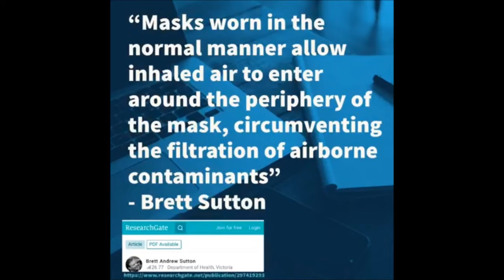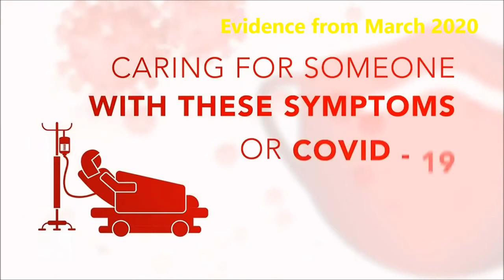Ban Masks, Jail Lockdown Politicians (Australia & World)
Andrews & Sutton, evidence of FRAUD and endangering the lives of 6.4 million Victorians with forced govt hypoxia mask wearing.
burnamaskday 1st Nov 2020
Sutton's 2001/2002 mask academic paper,